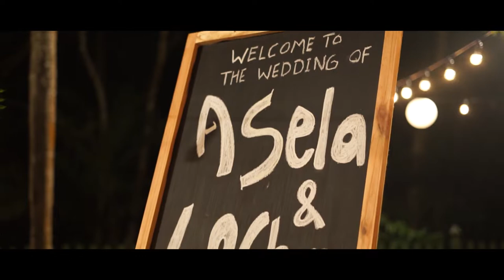Our Wedding in Colombo Sri Lanka at Sanctuary Lodge Kaduwela I 2021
The Sanctuary Lodge located in Kaduwela is a popular wedding venue & a pre-shoot venue, loved by everyone who is dreaming of a unique destination to celebrate the biggest day of their lives!❤️

The beauty of the venue and our incredibly affordable rates and packages are sure to amuse you!😍

Check us out on Instagram & Facebook for more!